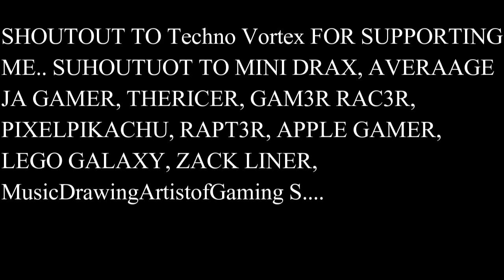Minecraft Mini Games Mob Arena PvP Episode #4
Minecraft Mini Games Mob Arena PvP Episode #4 Minecraft Mini Games Mob Arena PvP Episode #4 Minecraft Mini Games Mob Arena PvP Episode #4 Minecraft Mini Games Mob Arena PvP Episode #4

This Was Fun I Played Minecraft some few hours now and i got use to it I haven't uploaded in a week lol... well more gameplays of Minecraft Mini Games Mob Arena Episodes will be coming out more and Mc survival Arc too... I upload on Fridays, Saturdays, Sundays and Mondays.